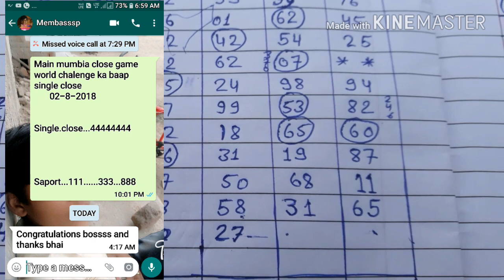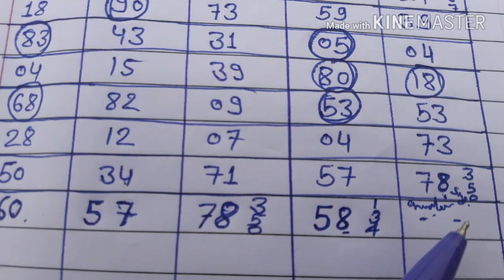KLYAN CHELENGIG MEMBER SHIP OPEN